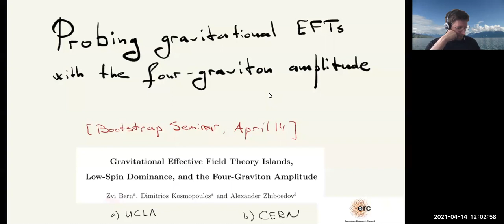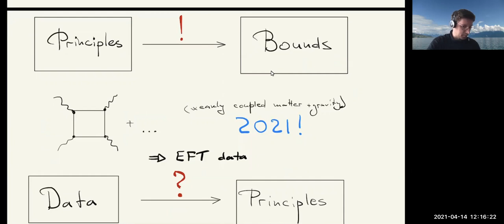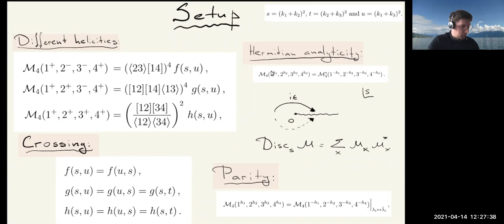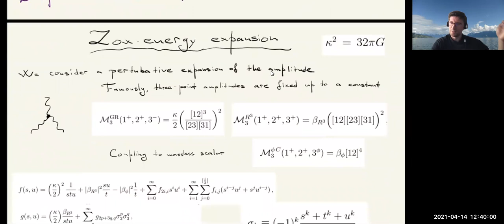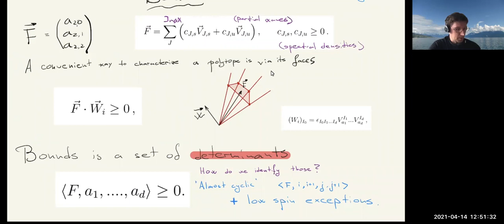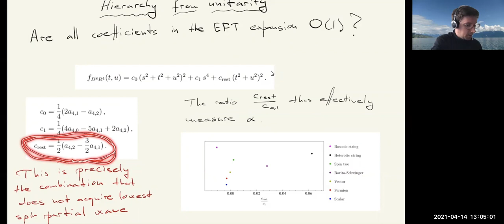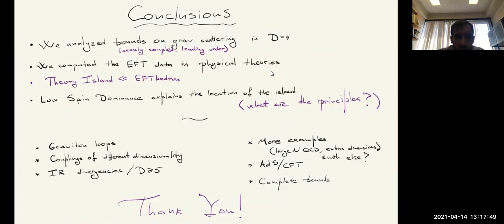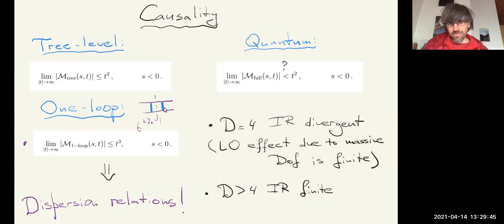Bootstrap Zoom 33 - Alexander Zhiboedov (14 april, 2021)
Alexander Zhiboedov (CERN)

Probing gravitational EFTs with the four-graviton amplitude

We discuss constraints from perturbative unitarity and crossing on the leading contributions of the higher-dimension operators to the four-graviton amplitude in four spacetime dimensions. We focus on the leading order effect due to exchange by massive degrees of freedom which makes the amplitudes of interest IR finite. To test the constraints we obtain nontrivial effective field theory data by computing and taking the large mass expansion of the one-loop minimally-coupled four-graviton amplitude with massive particles up to spin 2 circulating in the loop. Remarkably, the leading EFT corrections to Einstein gravity of physical theories, both string theory and QFT coupled to gravity, end up in islands which are much smaller than what is suggested by the generic bounds obtained from consistency of the 2-2 graviton scattering amplitude. We discuss the underlying mechanism for this phenomenon.